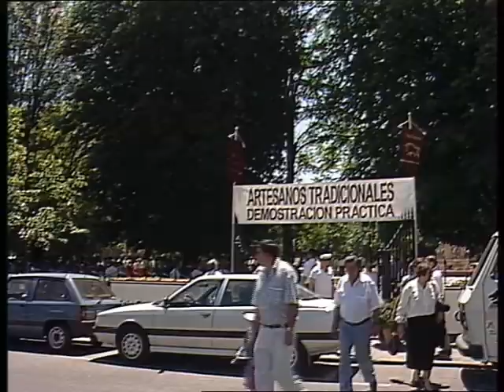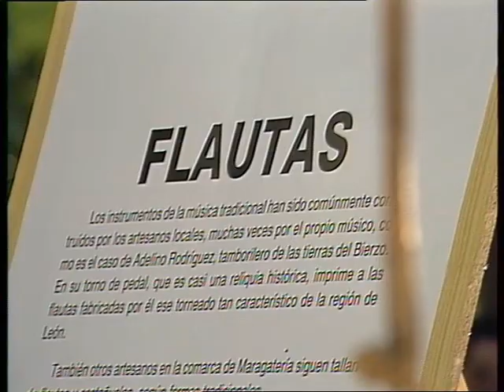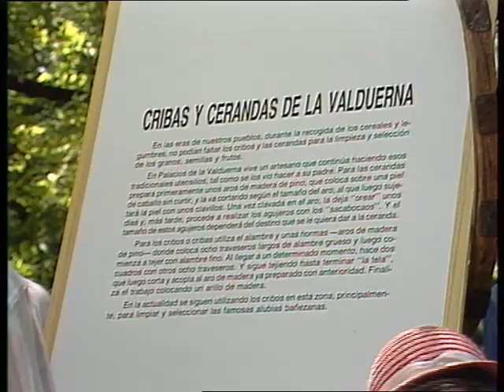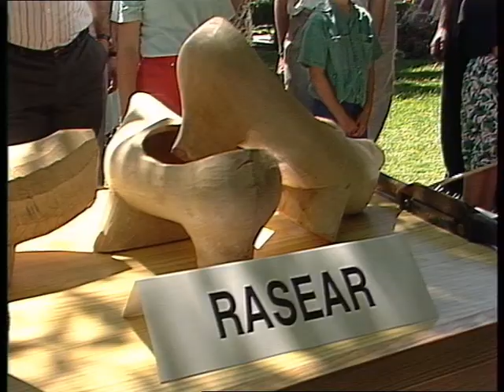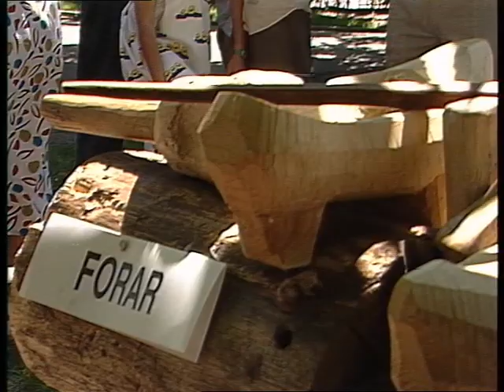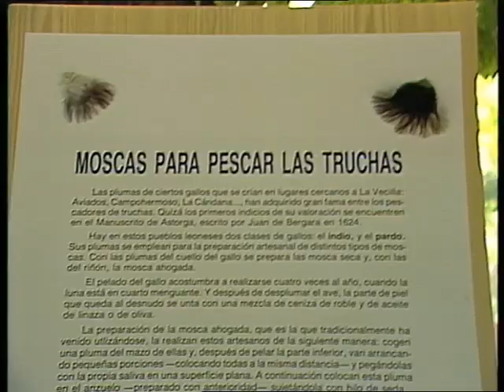DEMOSTRACION DE LOS ARTESANOS TRADICIONALES (LEON) 1991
Demostración de los artesanos tradicionales de la província de León alla por los años 90.